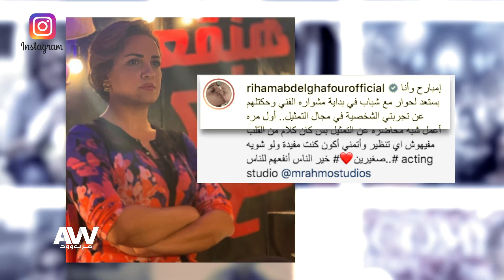عرب وود | ريهام عبد الغفور تحسم مشاركتها في الجزء الثاني من "زي الشمس"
ريهام عبد الغفور تتحدث عن تجربة أول محاضراتها عن التمثيل لأول مرة .. وهل ستتواجد في الجزء الثاني من مسلسل "زي الشمس"